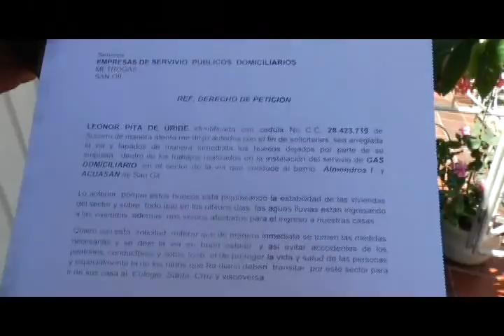Habitantes de Almendros Uno, claman tapar huecos hechos por empresa de gas